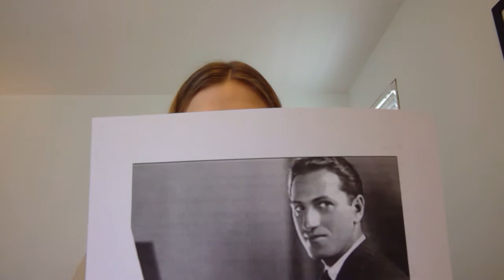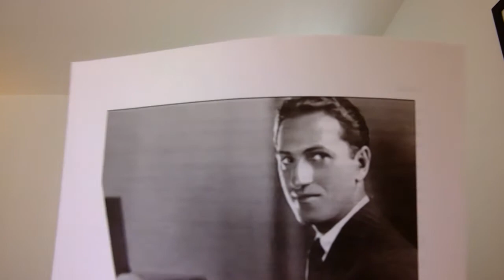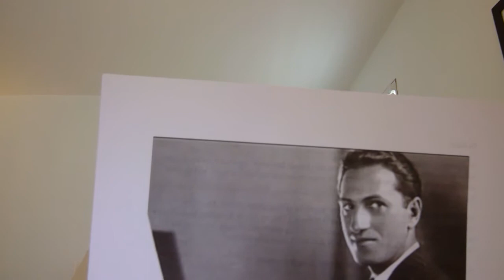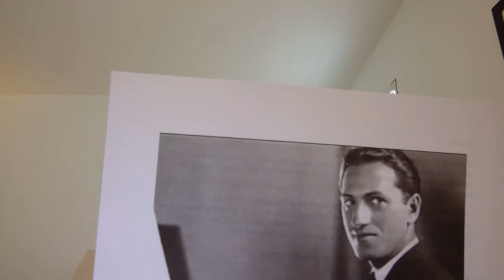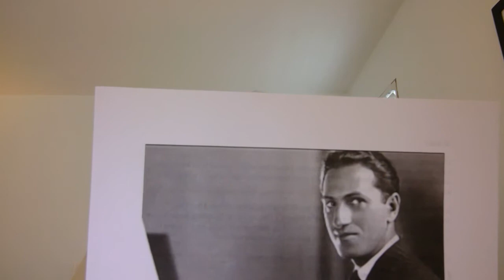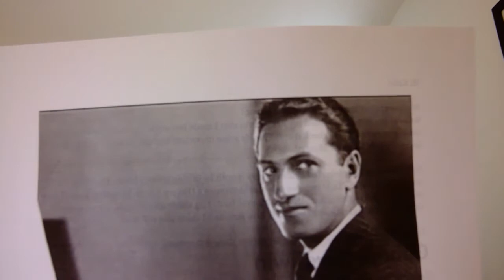WIN 20200408 09 23 52 Pro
See google classroom for the other links.